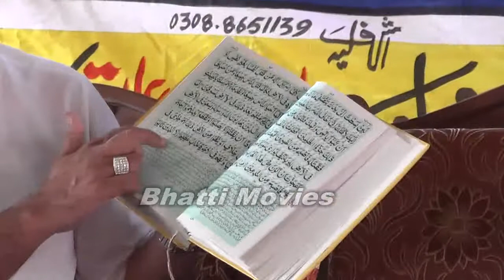Sana Khan Allama Fateh Muhammad Alvi Sialvi Jalsa 8 Muharm At Layyah part 2 By BHatti Movies